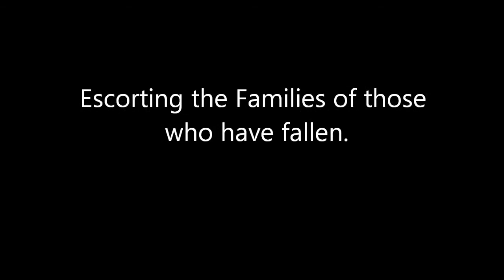LE Memorial Washington DC May 2014